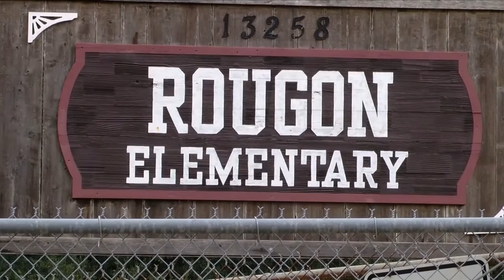Reaction from Pointe Coupee school board meeting